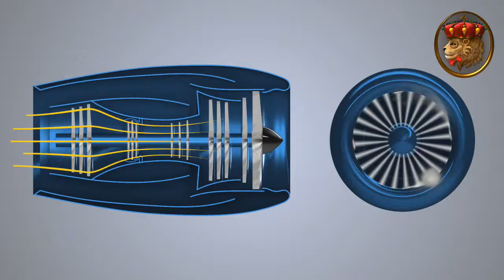06 Propulsion Engine in Jet Engine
Use of Propulsion Engine within jet engine.